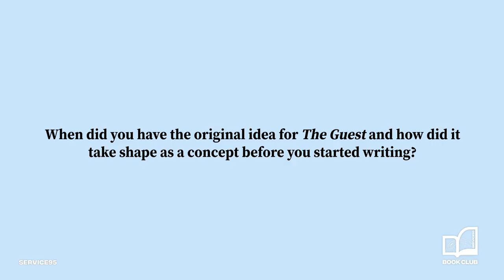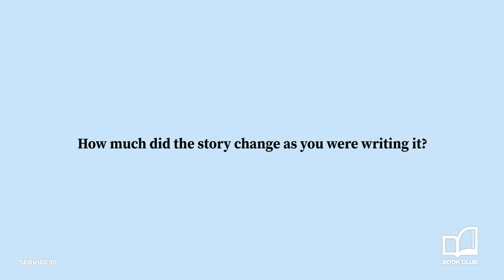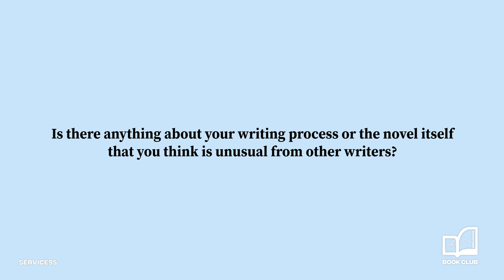Emma Cline On Writing The Guest – Service95 Book Club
Author Emma Cline speaks to Service95 about Dua Lipa's January Monthly Read, The Guest, in this exclusive interview.

Service95 Book Club’s Monthly Read for January is Emma Cline's ‘The Guest’. Watch as Emma talks us through the writing process of the book...